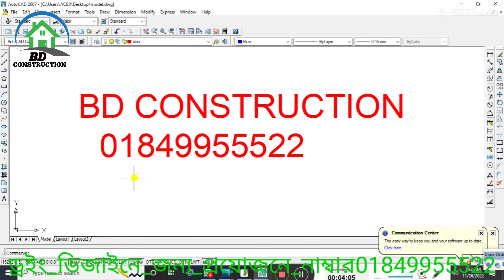কুমিল্লা নাঙ্গলকোটে করে দিলাম অল্প জায়গার মধ্যে ৬ বেডরুমের অনেক সুন্দর একটি ডুপ্লেক্স বাড়ির ডিজাইন